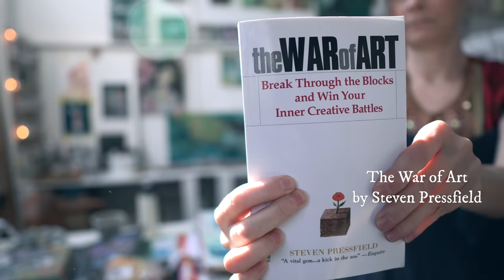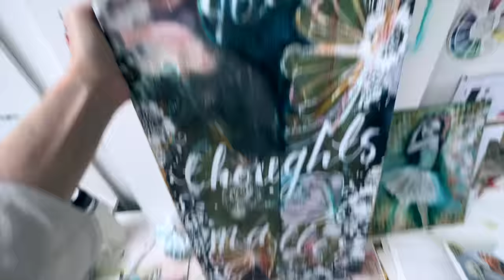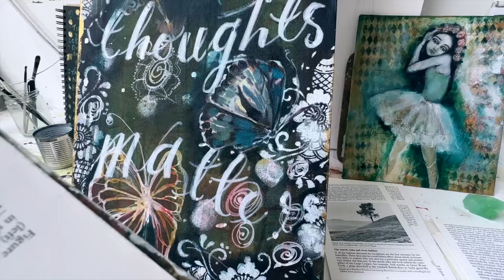How to OVERCOME Fear & Resistance of Making Art | Goodbye Creative Block!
Everyone experiences art block so don't worry! I want to inspire you to actually create, keep on creating, finish projects, paintings and overcome the (inevitable) creative fear once and for all! Creative resistance and the fear of making art is a real thing and works in cycles. It's the ebb and flow of our creativity. It takes courage, persistance, dicipline and dedication to bust through those low points of making. I'm going to share with you everything I do to grow my courage in order to keep on creating and therefore experience the breakthroughs in art and painting that we all crave. I don't actually think fear of the blank page or canvas is the real problem. I believe there is a bigger problem to overcome... and once we can navigate, beat and bust that, we can push through any block once and for all! Thank you so much for keeping me company in our little corner of YouTube. Love you all to bits, Biggest, Softest, Everythings, Wendy. Xx

FAQ! -

My favourite online clothing store (stripey tops, vintage dungarees, socks and childrens clothing too!)